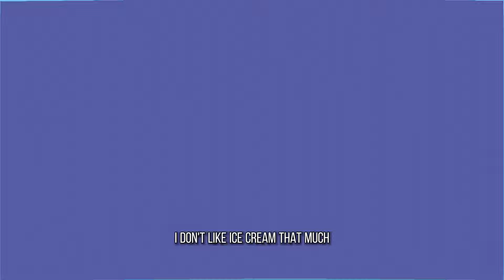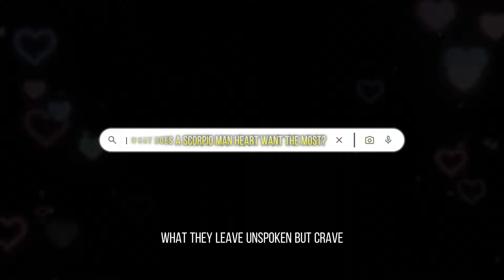WHAT TYPE OF WOMAN DOES A SCORPIO MAN PREFER PHYSICALLY?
- Deepest levels of Scorpio Information... & secrets to Dating him..

Work 1-1 with me & Get the help you need with your scorpio man...

Deep breakdowns of your relationship situation and scorpio pyschology...

 Scorpio Scriptures First Official Book Release ►The ScorpioMan Playbook

Get a free sample of our first Scorpio Scriptures Book "Eros"

Jays 2nd Book

Have a question you would like J to read in private for a future video topic/discussion?

Feel free to write them here :)